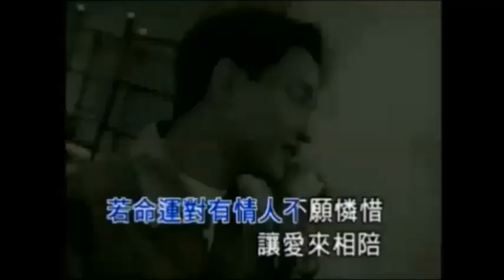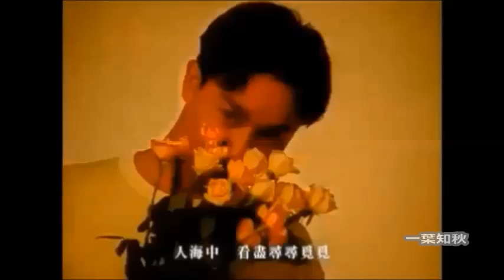哥哥Leslie Cheung 张国荣～精彩俊美的怀念（你是明星+追）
（流星语国语主题曲）
　 作曲：张国荣 作词：林夕 编曲：辛伟力(Alex San)

　 Little Star 告诉我．为什么他们忙个不停
 Shining Star 你的眼睛．让我看到黑暗中的光明
 一颗星．在你身上我终于看到黑白分明
你是明星．却学会远离繁华享受平静
 Little Star 告诉我．在天上会有什么心情
 Shining Star 你的眼睛．看到什么不一样的风景
 你是明星．请你照亮我的生命．不要闭上眼睛

（电影"金枝玉叶"插曲_追_
　 作曲：李迪文 作词：林夕 编曲：梁伯君(George Leong)

　 这一生也在进取．这分钟却挂念谁
 我会说是唯独你．不可失去词
 好风光似幻似虚．谁明人生乐趣
 我会说为情为爱．仍然是对自
谁比你重要．成功了败了也完全无重要
 谁比你重要．狂风与暴雨都因你燃烧
 一追再追．只想追赶生命里一分一秒
 原来多么可笑．你是真正目标
 一追再追．追逐一些生活最基本需要
 原来早不缺少．有了你即使平凡却最重要
 只得你．会叫我仿佛人群里最重要
 有了你即使沉睡了．也在笑
 好光阴纵没太多．一分钟那又如何
 会与你共同渡过．都不枉过
 疯恋多错误更多．如能从新做过
 我会说愿能为你．提前做错